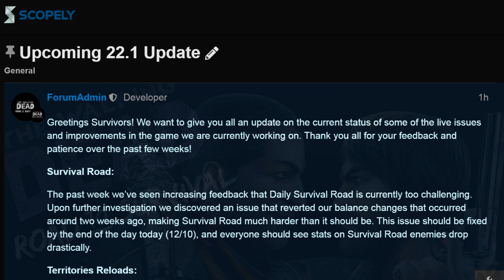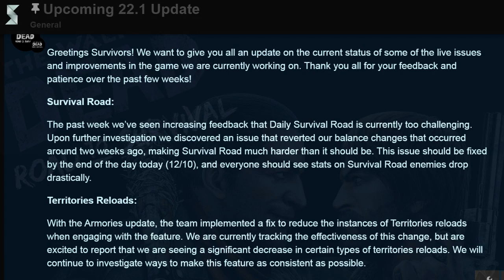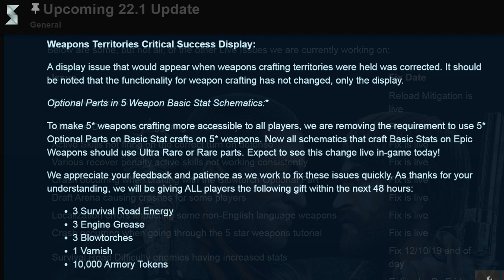TWD RTS: 22.1 Update, Lots of Bug Fixes! SR & Territories - The Walking Dead: Road to Survival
22.1 Update is on the way and it will be a bug fixing update with a lot of ongoing issues being addressed including Survival Road and Territories. There are also some other things being addressed as well as some compensation being handed out.